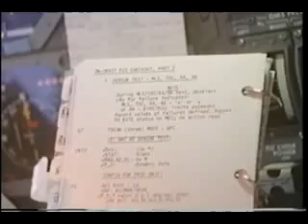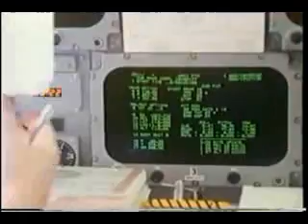1984: STS-51A Discovery (NASA)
STS-51-A was the second flight of Space Shuttle Discovery, and the fourteenth shuttle flight. It conducted the third landing at Kennedy Space Center.

It launched on 8 November 1984 and landed 16 November 1984.

STS-51-A mission was unique in that it marked the first time the shuttle had deployed two communications satellites, and retrieved from orbit two other communications satellites. Palapa B-2 and Westar 6 had been deployed during the STS-41-B mission earlier in the year, and had been placed into improper orbits because their kick motors malfunctioned.